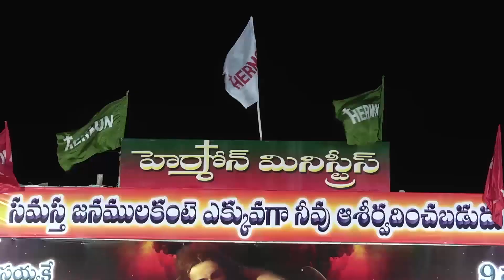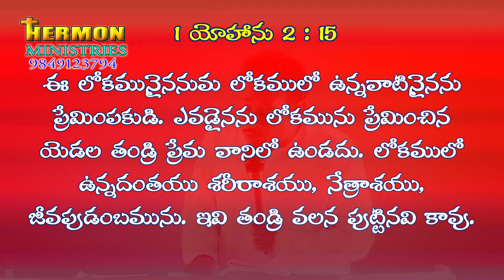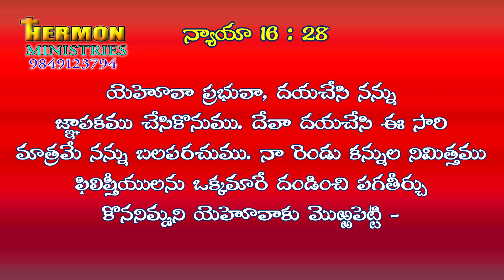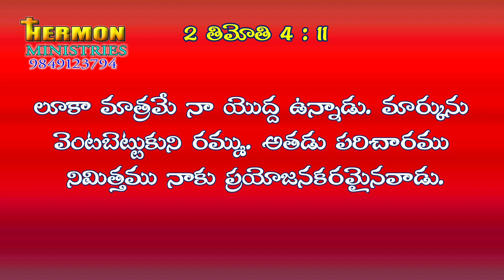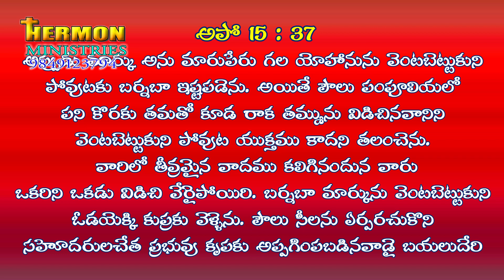HERMON MINISTRIES. MESSAGE BY BRO VIJAYKUMAR GARU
Messenger - BrotherVijayKumarGaru..
HERMON MINISTRIES
KANCHIKACHERLA - 521180